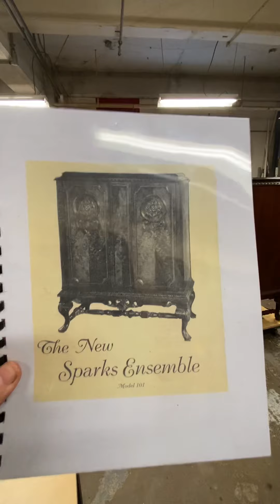Sparton Sparks Ensemble and Radio-Automatic Phonograph (1929) video 6-12-21